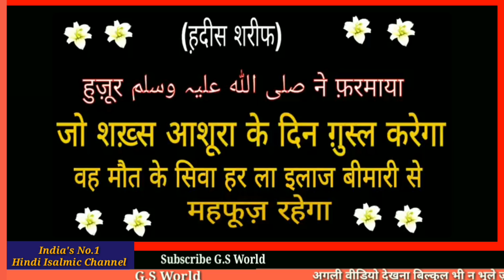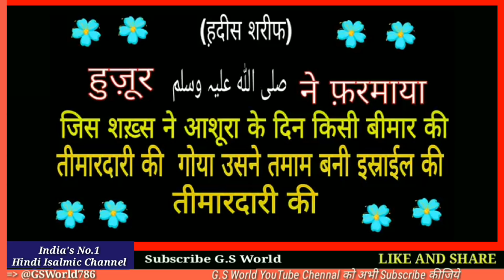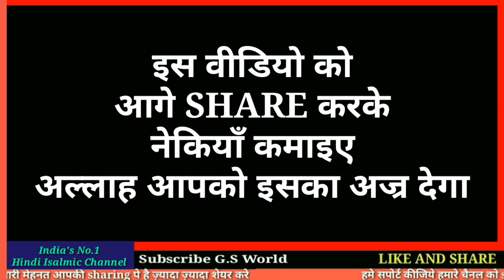हुज़ूर ﷺ का हुक़्म - मुहर्रम में ये 5 काम ज़रूर करें || Muhrram 2018 || Muharram Ashure Ka din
हुज़ूर ﷺ का हुक़्म - मुहर्रम में ये 5 काम ज़रूर करें
हुज़ूर ﷺ की हदीस
अमीन
अल्लहुम्मा अमीन

अमीन
अल्लाहुम्मा अमीन